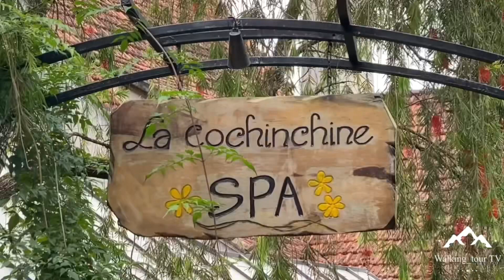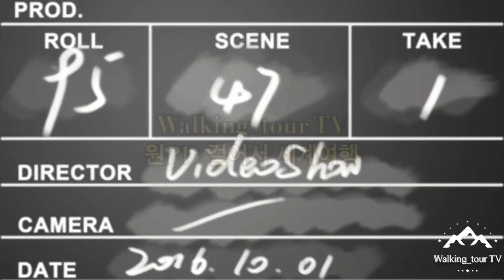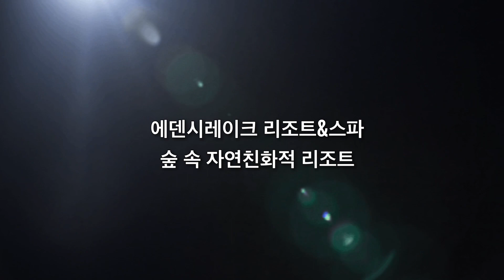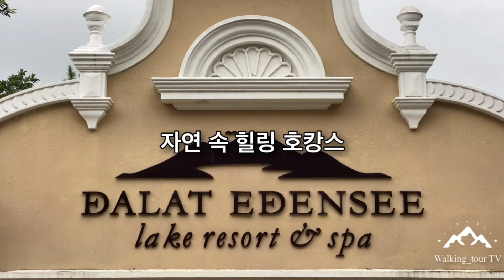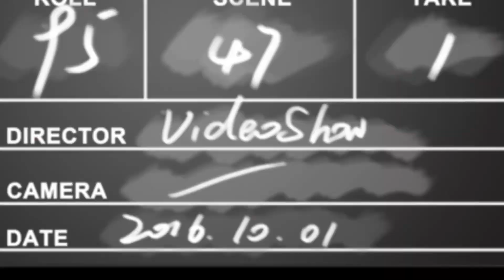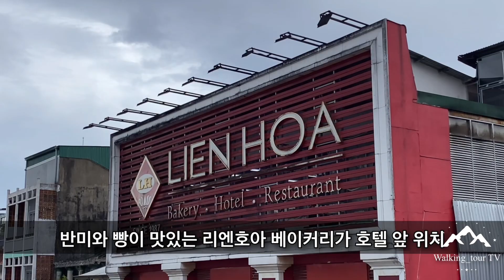원PD 걸어서 달랏여행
스타힐호텔 : 가성비 최고의 깔끔한 숙소
아나만다라리조트 : 최고의 엔티크한 호텔
에덴시레이크리조트 : 숲 속 자연친화적 리조트